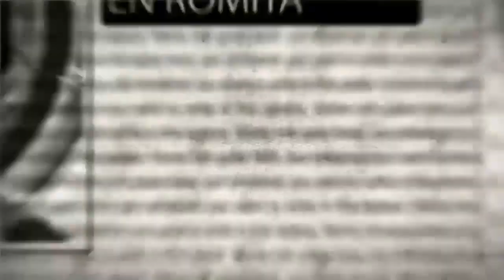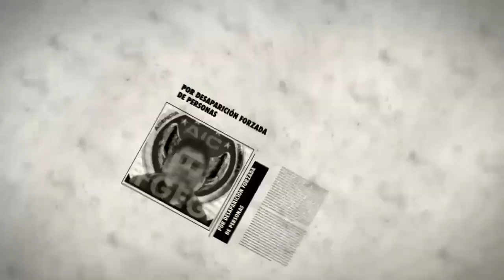Vinculan a proceso a el mando policiaco y los dos oficiales de la Policía Municipal de Romita.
El mando policiaco y los dos oficiales de la Policía Municipal de Romita detenidos hace unos días, quedaron vinculados a proceso penal por el delito de desaparición forzada que habrían cometido en contra de dos jóvenes silaoenses, cuyos cuerpos fueron hallados a finales de febrero pasado en una fosa clandestina cerca del tiradero municipal.